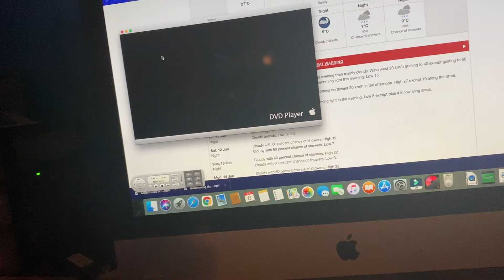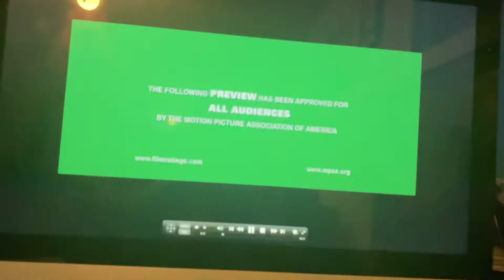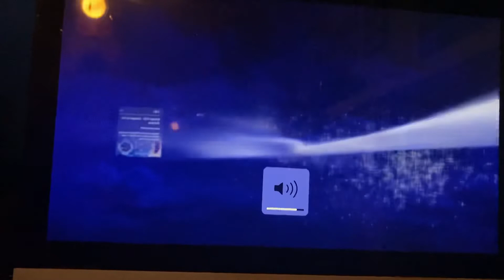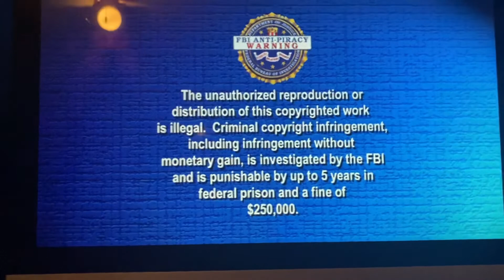Opening to Herbie Fully Loaded 2005 DVD